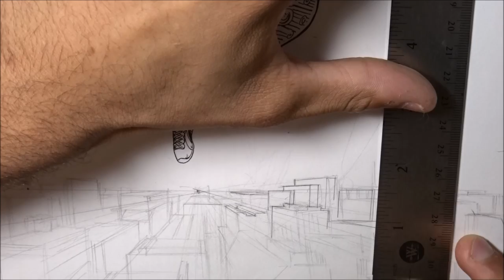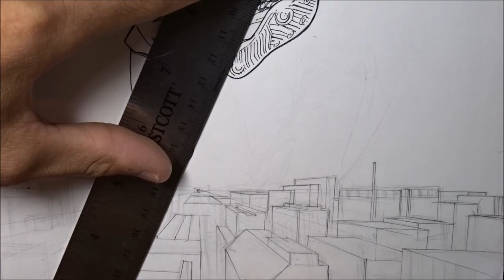6 Tips for Productive Comic/Manga Work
Hello to all! In this video i will briefly go over the 6 areas i have found most beneficial to work on when creating. The link to all the resources that i turn to in times of need will be down below

1.Procrastination! 1:12

2.Focus & Willpower! 1:57

3.Learn! 3:08

-Hiroaki Samura of "Blade of the Immortal" speaking with Masashi Kishimoto of "Naruto"

4.Monitor your Peergroup! 4:15

5.Conquer your fears! 5:04

6.Practice 6:45

If you liked the video, check these out!